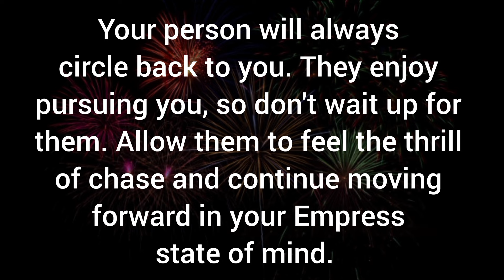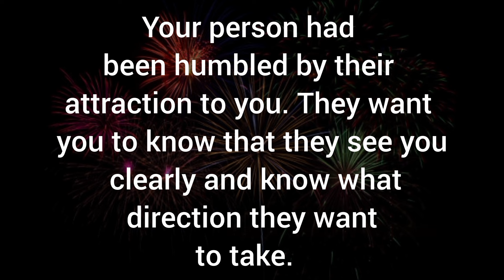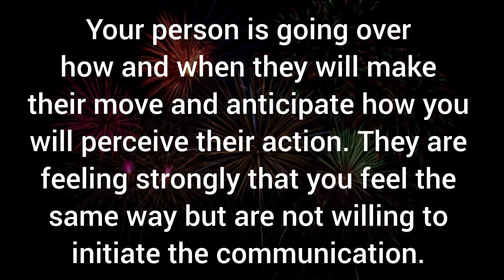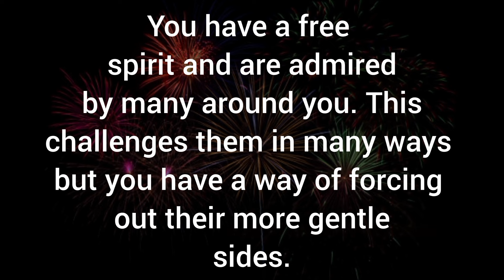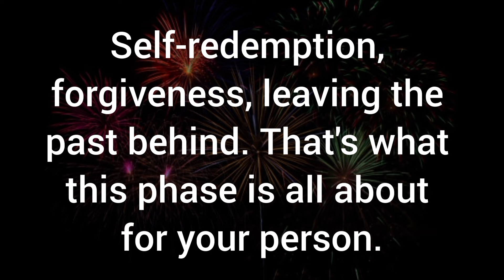Your person had been humbled by their attraction to you. 🌀 They can't hold back anymore.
Your person had been humbled by their attraction to you. 🌀 They can't hold back anymore.  Your Partner Fillings.

Related Queries-

divine masculine
dm to df
divine masculine
dm df
dm message to df today
dm tarot